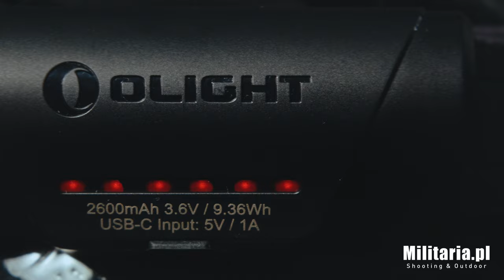Latarka czołowa Olight Array 2S | Sklep Militaria.pl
Latarka czołowa Olight Array 2S

Olight Array 2S to uniwersalna czołówka, którą można przełączać bezdotykowo między trybami pracy .
W latarce Array 2S zastosowano dwie diody gwarantujące równomierne oświetlenie zarówno obiektów znajdujących się blisko, jak i tych oddalonych. Dodatkowo czołówka wyposażona jest w czerwoną diodę, która nie oślepia i nie zaburza zdolności nocnego widzenia.

Dane techniczne
Źródło światła:
- 2x High-Performance White LED,
- 1x High-Performance Red LED
Zasięg skuteczny: 140 m
Zasilanie: akumulator 2600mAh 3.6V (w komplecie)
Obudowa: aluminium lotnicze z twardą anodyzacją typ. III
Włącznik: typu klik
Funkcja SOS/BEACON: Tak
Kolor: Black
Wymiary: 61 x 24,5 x 31 mm
Waga: 131 g (z akumulatorem)
Producent: Olight PRC